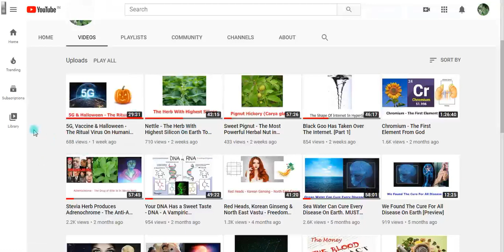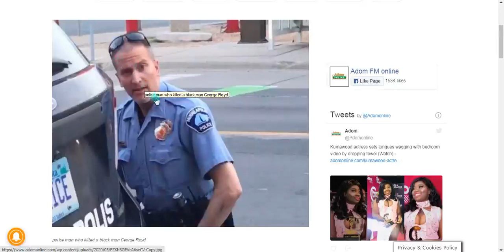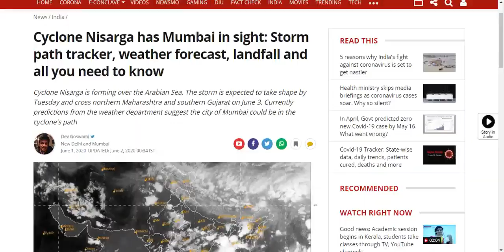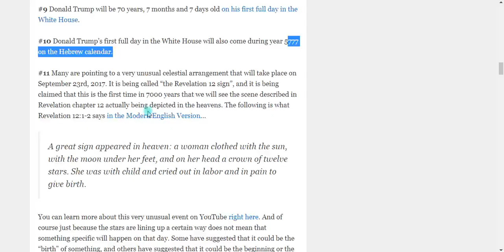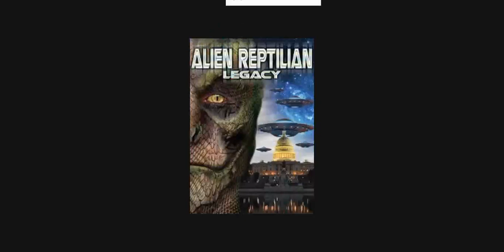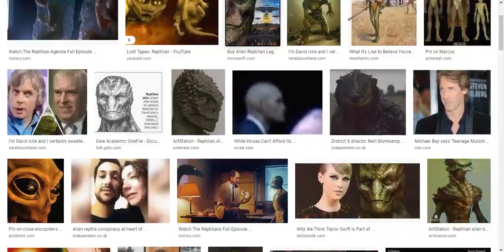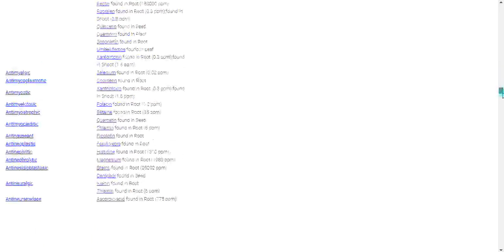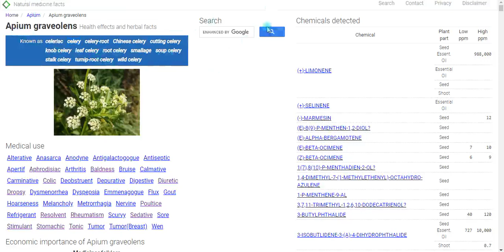Black Carrot, Celery & American Riots - The Path To End Game.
Black Carrot

Celery